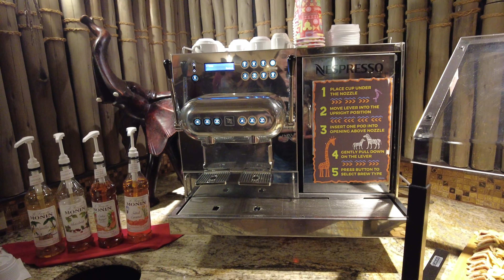Disney Animal Kingdom Lodge * KILAMANJARO CLUB LOUNGE * Dessert & Cordials * Full Review * Worth It?